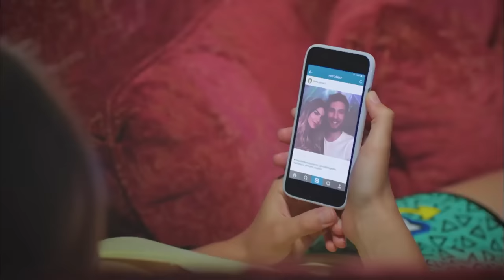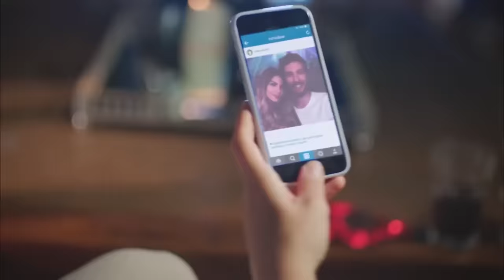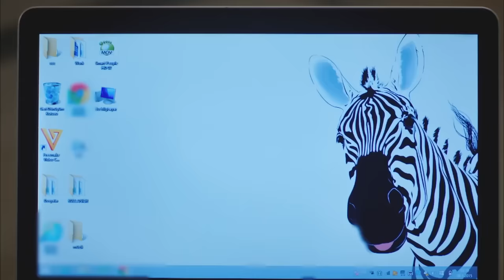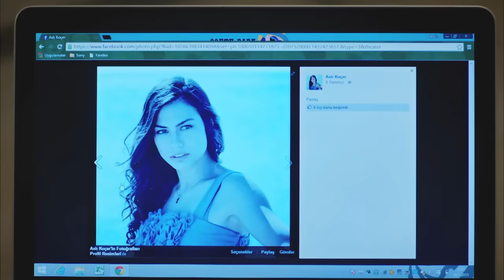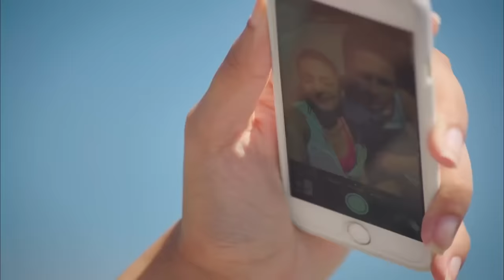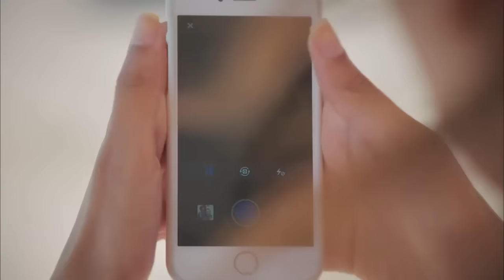Strawberry Smell Episode 14 (Hindi Dubbed) FULL HD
Strawberry Smell Episode 14 - Çilek Kokusu
(Hindi Dubbed)